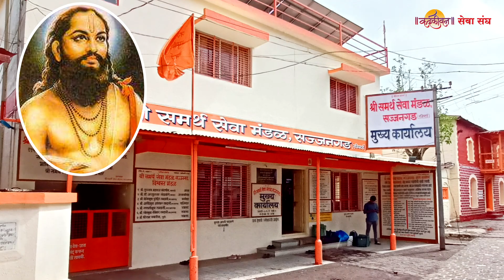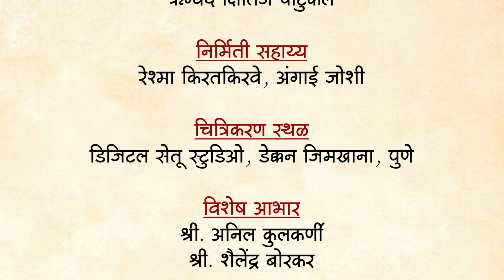प.पू. भगवान श्रीधर स्वामी महाराज लिखित शतपत्रे । पत्र क्रमांक - ८ ।swami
प.पू. भगवान श्रीधर स्वामी महाराज लिखित शतपत्रे
पत्र क्रमांक - ८
श्री समर्थ सेवा मंडळ सज्जनगड यांसी

परमपूज्य भगवान श्रीधर स्वामी महाराज यांनी आपल्या शिष्य, साधक, भक्त, हितचिंतकांना लिहिलेली पत्रे आत्मबोध घडवणारी परमार्थाचे मार्गदर्शन करणारी आणि प्रपंचातील अडचणींवर उपदेश करणारी आहेत!!!

सिद्धहस्त लेखणीतून उतरलेल्या ह्या अनमोल, सुबोध, दिव्य संदेशाचे वाचन अर्थात श्रीधर स्वामी महाराजांची शतपत्रे अभिवाचन

कर्दळीवन चॅनेल सबस्क्राईब करा.